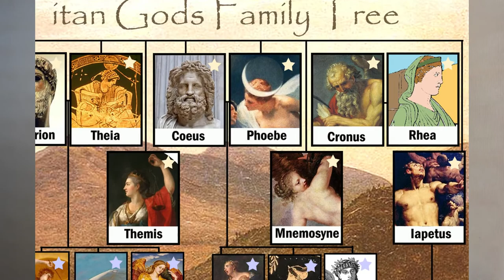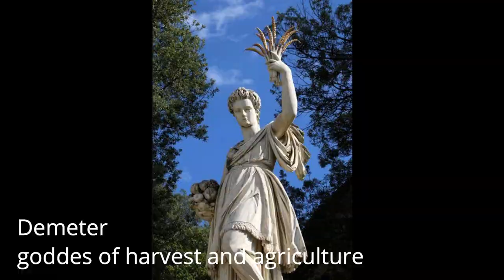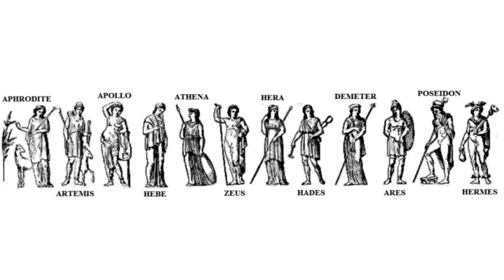Homer and Greek Mythology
The author of the Iliad and the Odyssey, the two epic poems that are the foundational works of ancient Greek literature. He was also involved in compiling the Greek myths and mythology.